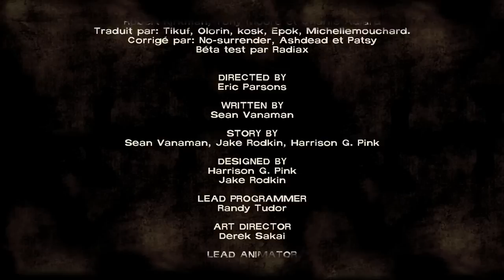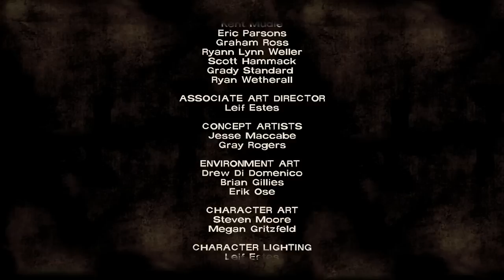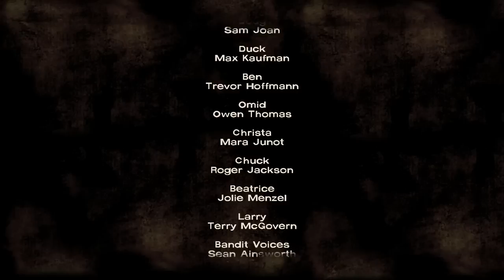► Toto Play - The Walking Dead - Ep.13 LE GROUPE S'AGRANDI ! - Partie 3 HD & FR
Un obstacle sur la route ! Un de plus :( ! No problemo, ma Clementine et moi, ce n'est pas ce "petit" truc qui va nous arréter ;) !

TAGS : ► Toto Play - The Walking Dead - Ep.13 LE GROUPE S'AGRANDI  ! - Partie 3 HD & FR  walktrough let's play francais fr lee clementine video youtube tot tototi15 steam gameplay francais zombie